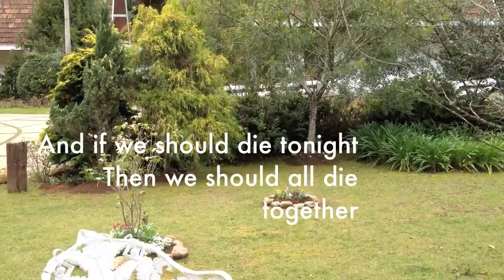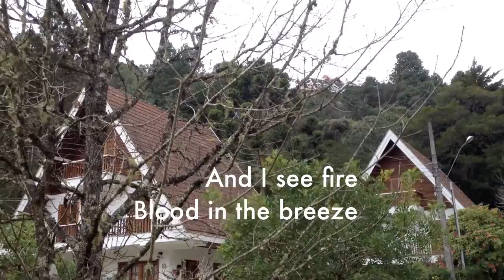I See Fire - Ed Sheeran (Victor Leme)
Song played on THE HOBBIT

Place Recorded: Campos do Jordão
Camera: Amanda Gueldini
Song used on the talking: Kickflip Long.caf - iLife Sound Effects from iMovie